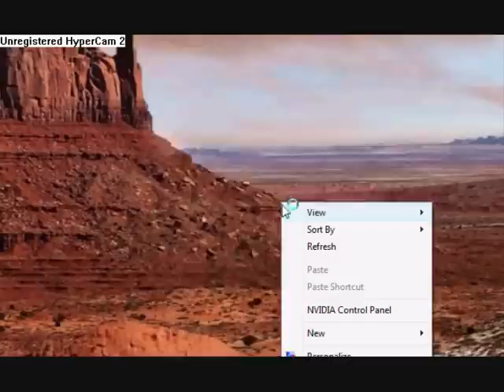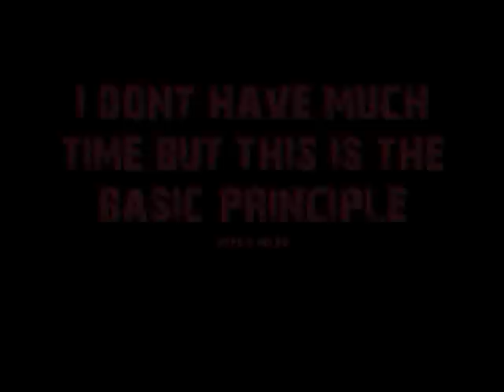binweevil sws mission cheats